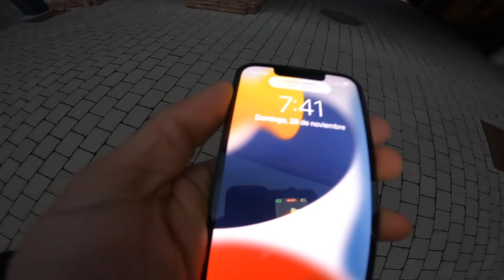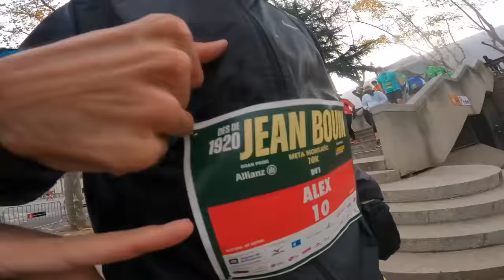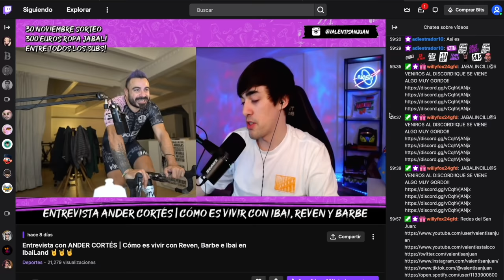Esta carrera ha sido MÁS DURA que el ULTRAMAN 😅 | Valentí Sanjuan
Carrera más dura que el Ultraman, este fin de semana. Valentí Sanjuan de vuelta a las carreras, el pasado fin de semana, corriendo la Jean Bouin junto al loco de Àlex Roca. Ultraman a su lado es cosa pequeña!